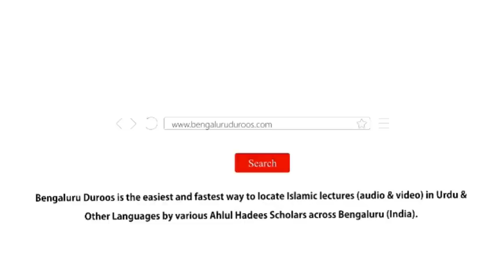Jumu'ah Khutbah | Husn-e Akhlaq Ke Amali Mazahir by Shaykh Abdul Azeem Madani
Jumuah Khutbah dated 4th Aug 2023 by Shaykh Abdul Azeem Umari Madani @ Markazi Masjid-e Ahle Hadees Badi Charminaar, Shivaji Nagar, Bengaluru, India

Topic: Husn-e Akhlaq Ke Amali Mazahir

٠٠٠٠٠٠٠٠٠٠٠٠٠٠٠٠٠٠٠٠٠٠٠٠٠٠٠٠٠٠٠٠٠٠٠٠٠٠٠٠